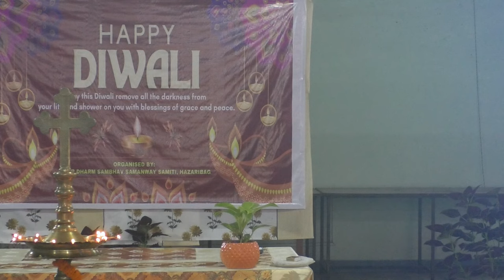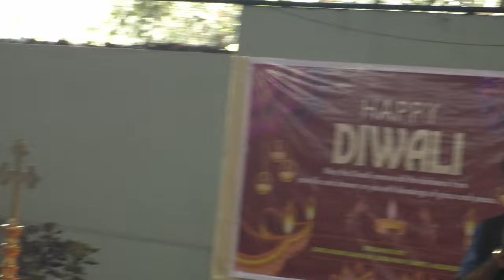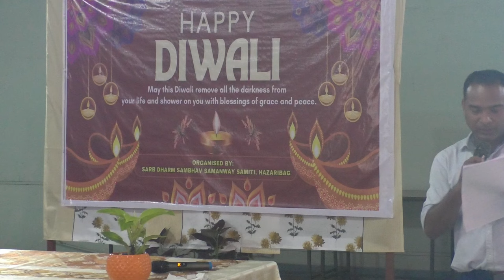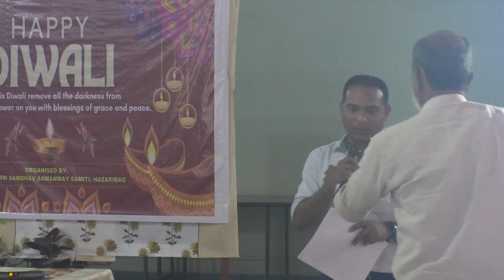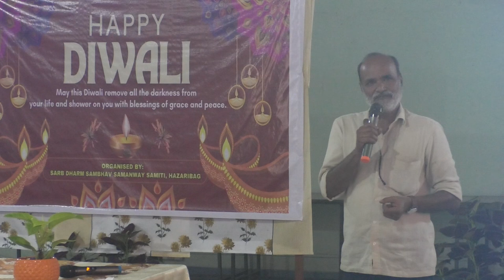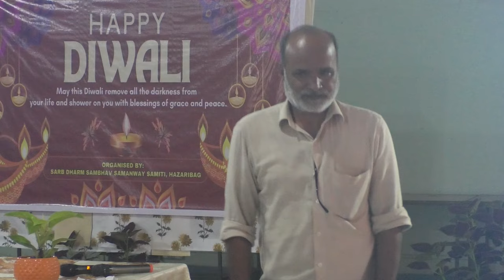Diwali Milan Samarh, Organised by Sarb Dharm Sambhav Samanway Samiti Hazaribag, Bishop Anand Jojo